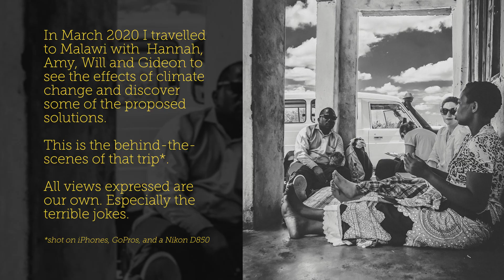Malawi | Part 1: Finding signs of climate change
In March 2020 I travelled to Malawi with  Hannah, Amy, Will and Gideon to see the effects of climate change and discover some of the proposed solutions.

This is the behind-the-
scenes of that trip*.

In Part 1 we use multiple forms of transport to get out to Malawi, find a place to stay by Lake Malawi and visit a village affected by climate change.

All views expressed are our own. Especially the terrible jokes.

*shot on iPhones, GoPros, and a Nikon D850